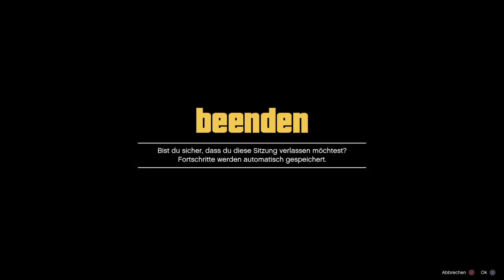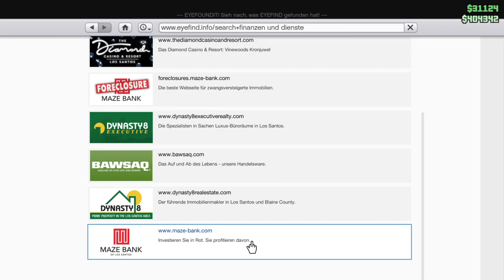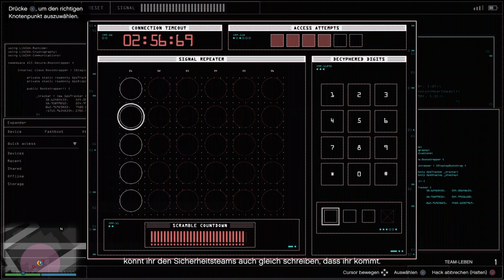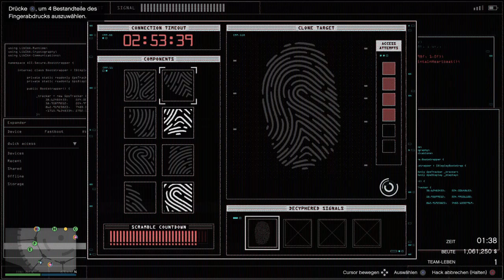Bad Monday Crew - Wir versuchen uns an einem Casinoraub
Wir machen ein bisschen Quatsch in GTA gemacht -- Watch live